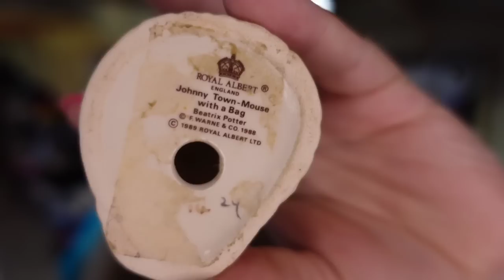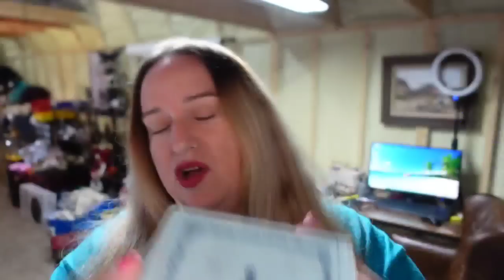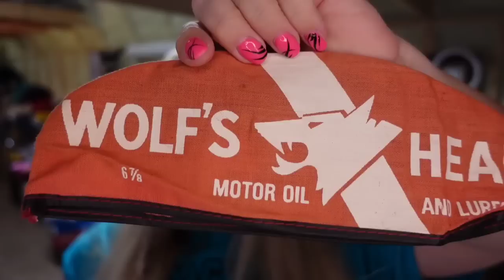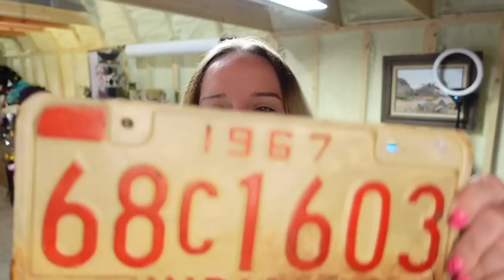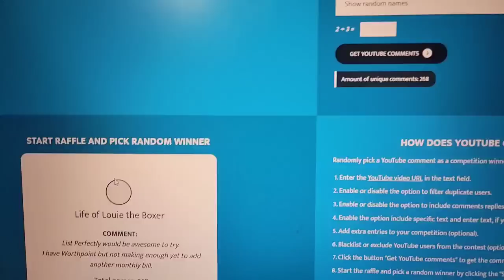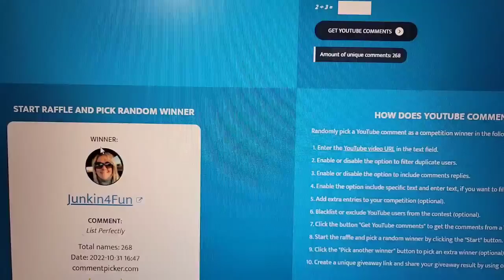What Sold This Weekend 2022 eBay Poshmark Mercari Etsy $1000+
Come see what sold across all platforms and we'll talk a bit about whatnot as well!